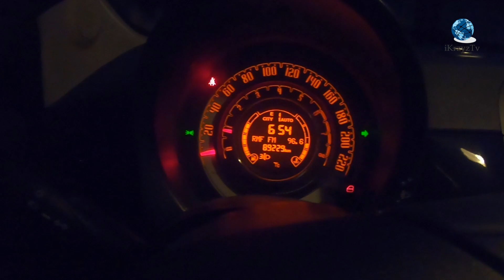Międzynarodowy Zlot Morsów - Mielno 2020